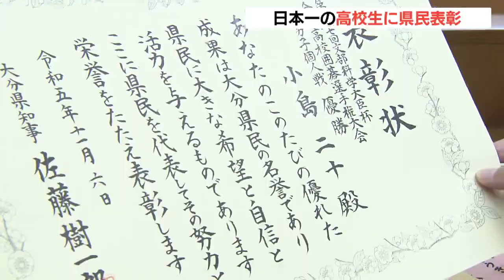囲碁や物理研究で日本一 大分東明・大分上野丘・日田高校の合わせて7人に県民表彰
囲碁や自然科学の研究などでこの夏、日本一に輝いた高校生に6日。県民表彰が贈られました。